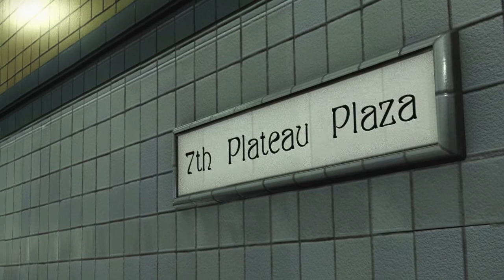7th Plateau Plaza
It´s a calm movie, lean back and enjoy. It was a little bit inspired by Timothy Leary´s idea of the eight circuits. Interesting? Interesting.
It was done in Maya, Mental Ray and AfterEffects.